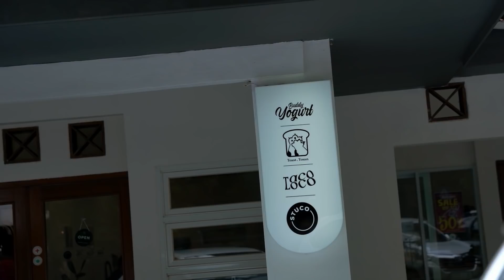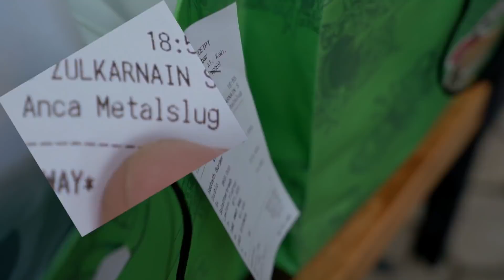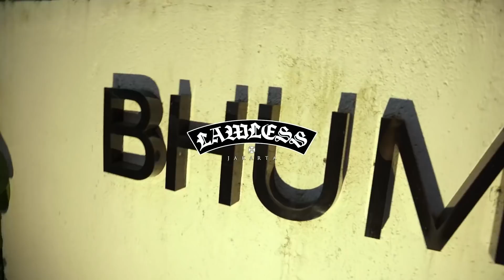Do I Look Like I Give A Vlog #8 - Selametan Extension Central Kitchen & Dropshipping Bogor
Beberapa waktu yang lalu kita baru aja memperluas central kitchen kita dan kayaknya acara kayak gitu belum lengkap kalau belum pake pengajian ya. Sayangnya kali ini gak ada Arian13 untuk mimpin do'a. Terus, ada sedikit cuplikan dropshipping Bogor yang lumayan menggoda iman anak-anak Lawless, di bulan Puasa ini ya.